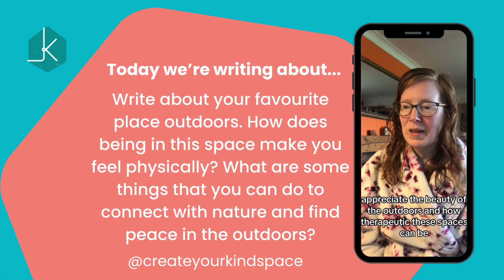#156 - Do you have a special outdoor place? - A Daily Dose of Kindspace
Today we’re journaling about - Write about your favourite place outdoors. How does being in this space make you feel physically? What are some things that you can do to connect with nature and find peace in the outdoors?